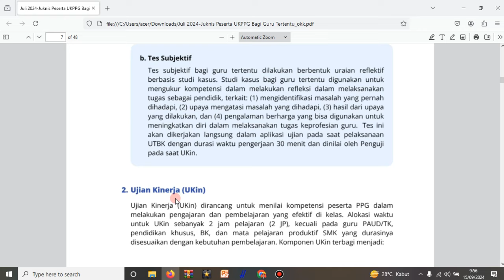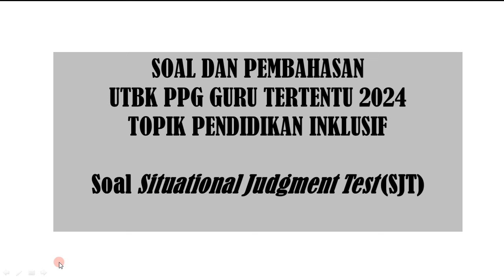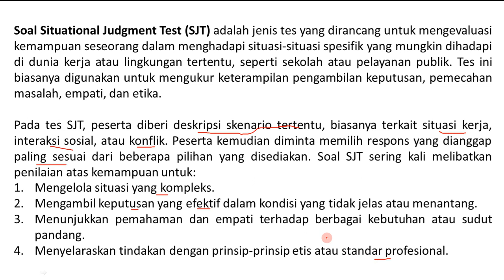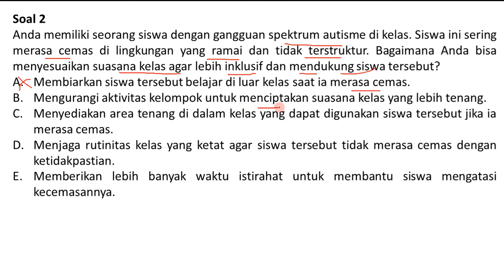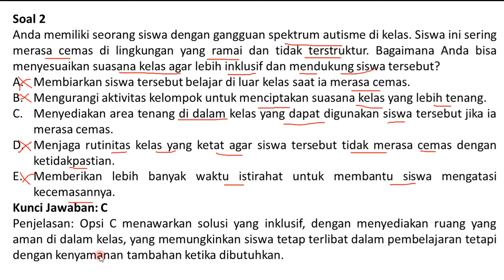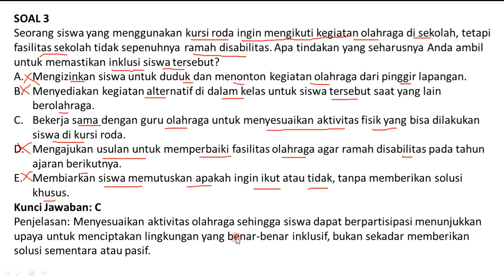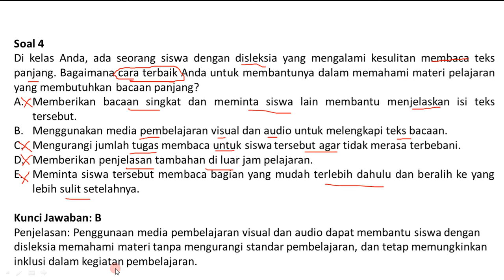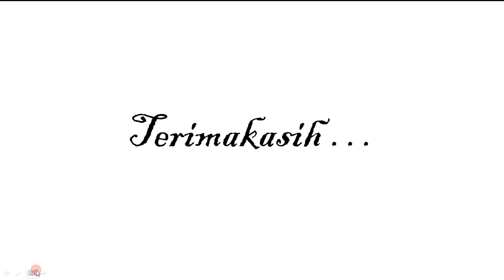SOAL TERBARU UTBK PPG GURU TERTENTU | Soal Situational Judgment Test (SJT) TOPIK PENDIDIKAN INKLUSIF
Situational Judgment Test (SJT) adalah jenis tes yang dirancang untuk mengevaluasi kemampuan seseorang dalam menghadapi situasi-situasi spesifik yang mungkin dihadapi di dunia kerja atau lingkungan tertentu, seperti sekolah atau pelayanan publik. Tes ini biasanya digunakan untuk mengukur keterampilan pengambilan keputusan, pemecahan masalah, empati, dan etika.